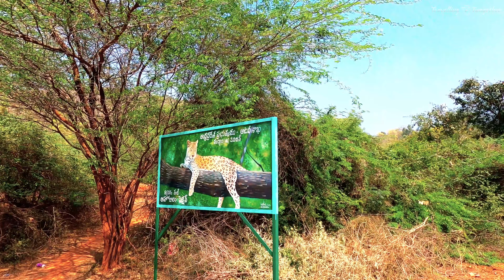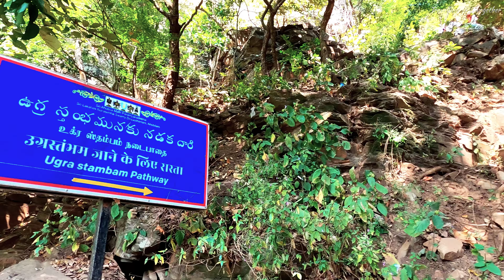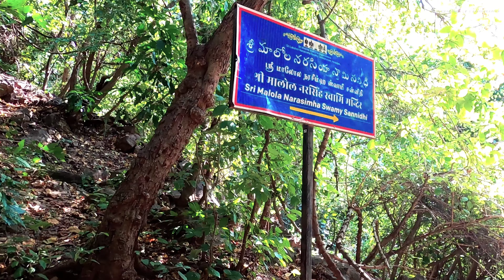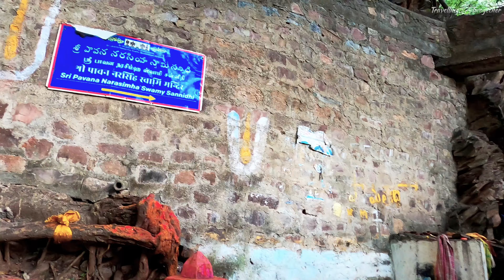Ahobilam Narasimha Temple History in English | Trekking to Ahobilam Temple: A Spiritual Adventure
Ahobilam Narasimha Temple History in English
Welcome to Travelling Twogether .. This video is created by joint efforts of Sudeshna Thakur and Sudip Sen ..

Embark on a spiritual odyssey to Ahobilam Temple, a sacred abode of Lord Narasimha Swami in Andhra Pradesh, India. Explore the rich history, stunning architecture, and serene atmosphere of this holy place. Witness the divine grace of the Lord as you delve into the legends and myths associated with the temple. Discover the best time to visit, accommodation options, and nearby attractions. Don't miss this opportunity to experience the ultimate bliss!